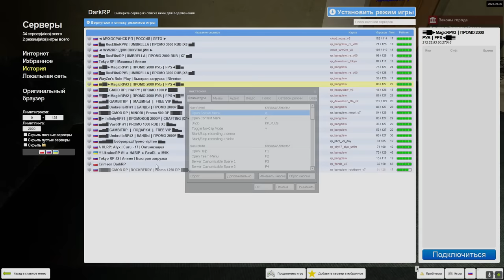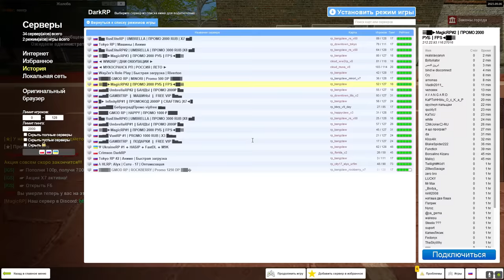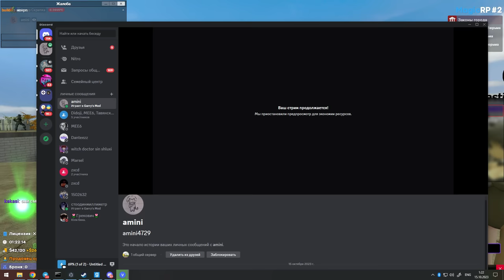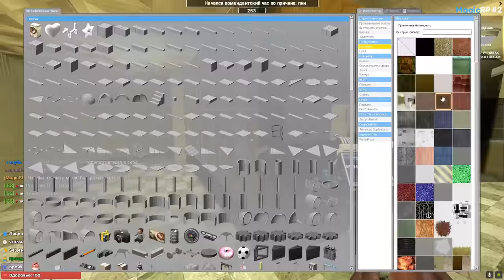СНОВА ПОСТРОИЛ УМНЫЙ ДОМ В Garry's Mod DarkRP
В этом видео я СНОВА ПОСТРОИЛ УМНЫЙ ДОМ 2.0 в Garry's Mod DarkRP ДаркРП